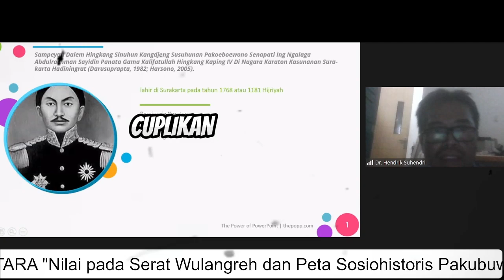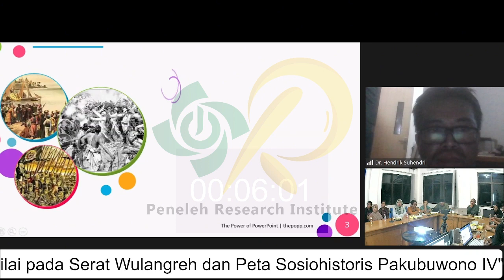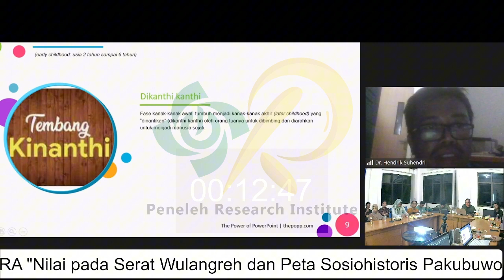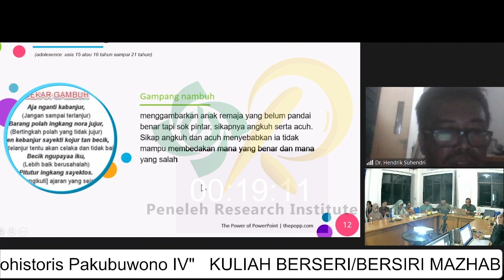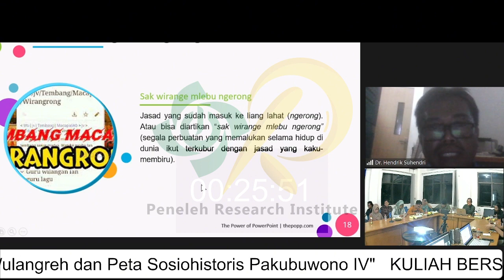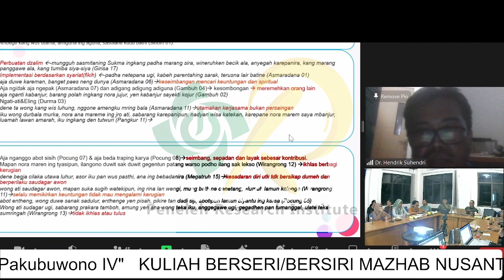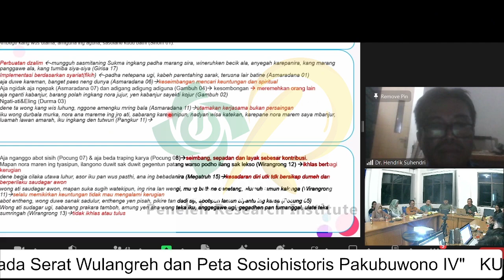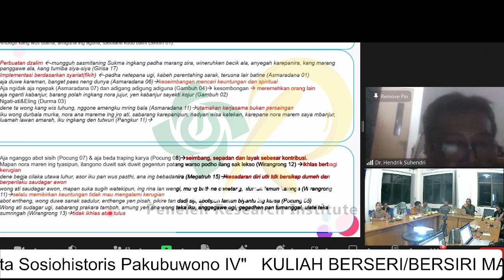Nilai Nusantara pada Serat Wulangreh dan Peta Sosiohistoris Pakubuwono IV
Peneleh Research Institute, Universiti Sains Malaysia, Universitas Sultan Ageng Tirtayasa, Padi Nusantara, Global Institute for Multidisciplinary Knowledge and Responsible Future and i-WIN Library,

Mengundang Bapak/IbuSaudara untuk mengikuti:

“Kuliah Berseri/ Bersiri Mazhab Nusantara/ _Nusantara School of Thought Lecture Series”

Berdasarkan fakta Sejarah, Indonesia dan Malaysia dapat dikatakan satu rumpun. Budaya Serumpun, Indonesia dan Malaysia Pernah Jadi Bagian Nusantara.

Maka Kuliah Mazhab Nusantara kali ini menghadirkan tema: Nilai pada Serat Wulangreh dan Peta Sosiohistoris Pakubuwono IV

Narasumber dan pemantik diskusi:
Dr. Hendrik Suhendri, S.E., M.SA., CSRS., CCFA., CIAPA. (Universitas Tribhuwana Tunggadewi)

Muhammad Firdaus Bin Mohd Nazri (Mahasiswa Pusat Pengajian Sains Kemasyarakatan, Universiti Sains Malaysia)

Jangan lupa ikuti, komen dan suka video seri lainnya